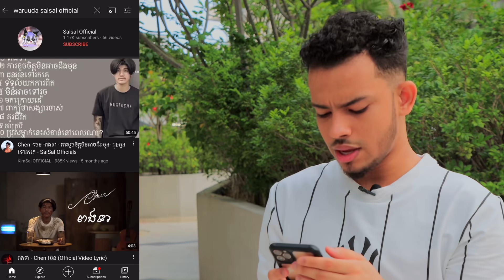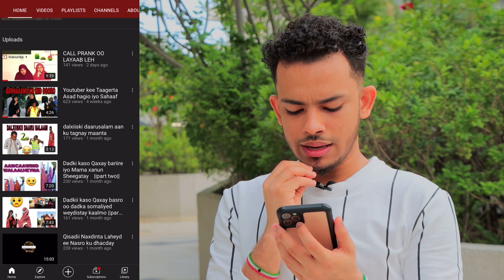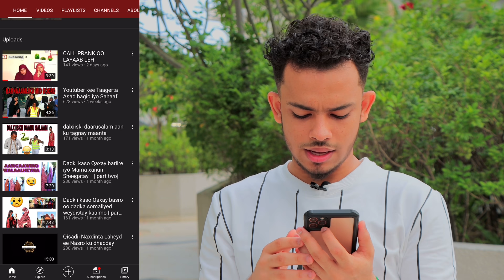Waxyaabahan oo kale uma adkeysan karo runtii, sababtoo ah..!!🥺